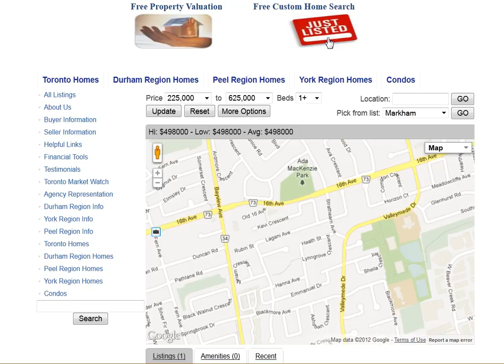Heath St Richmond Hill